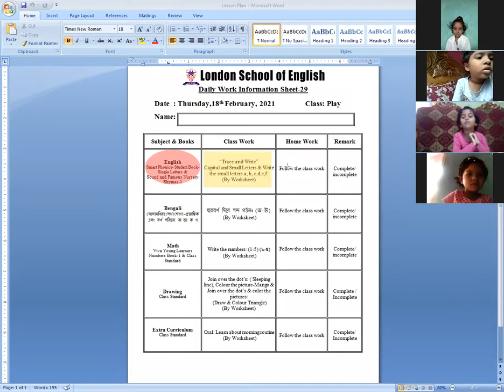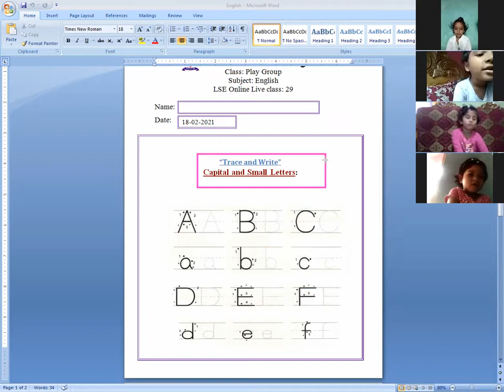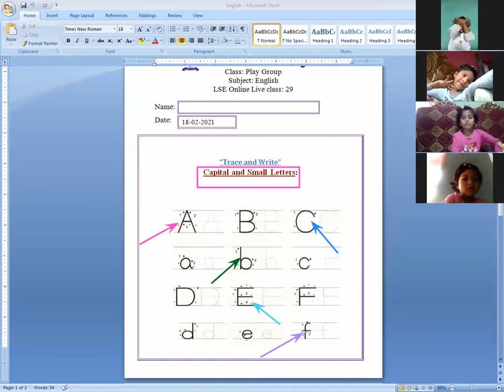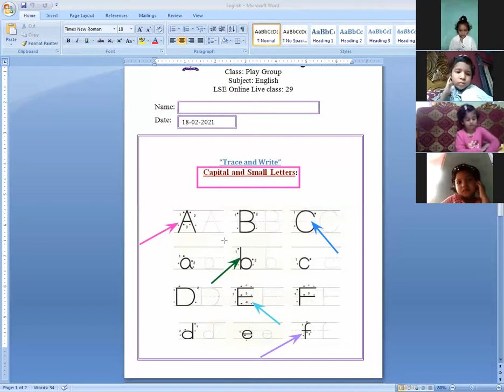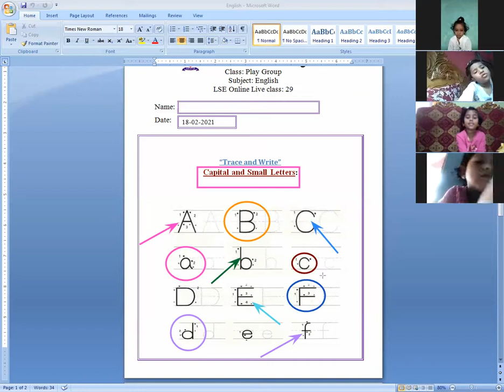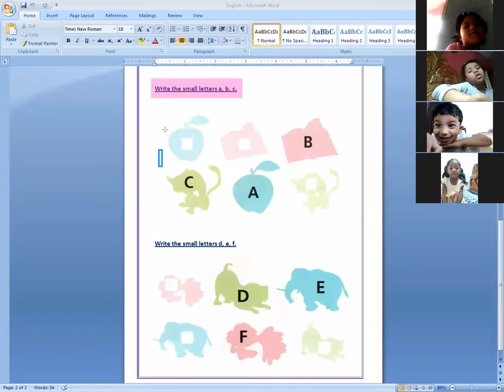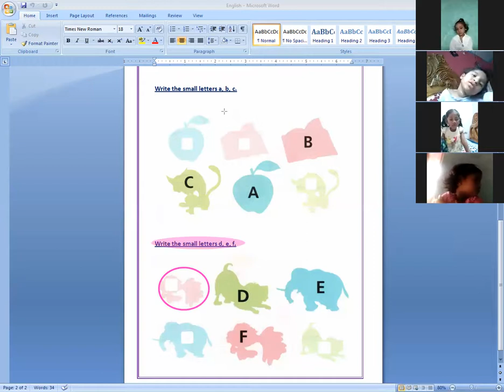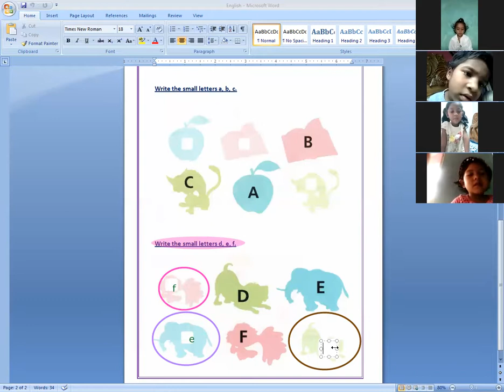London School Of English ( LSE ) Online Live Class.